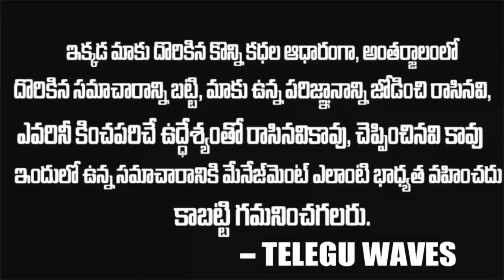షబ్నమ్ ఫైల్ చూసి రాష్ట్రపతి కూడా క్షమాబిక్ష పెట్టలేదు -దేశంలో మొదటిఉరి | Shabnam Case in Telugu | TW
WATCH :షబ్నమ్ ఫైల్ చూసి రాష్ట్రపతి కూడా క్షమాబిక్ష పెట్టలేదు -దేశంలో మొదటిఉరి | Shabnam Case in Telugu | TW